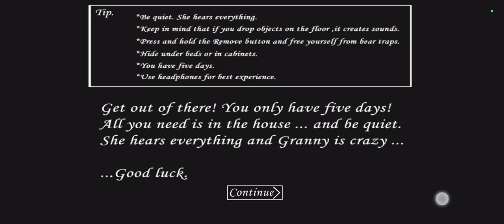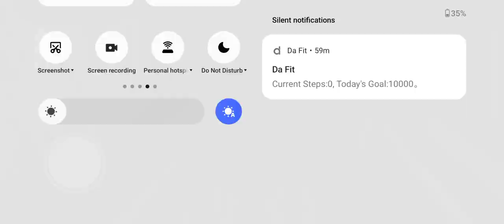Iss baar Granny ko khub bhagaya 😱😱